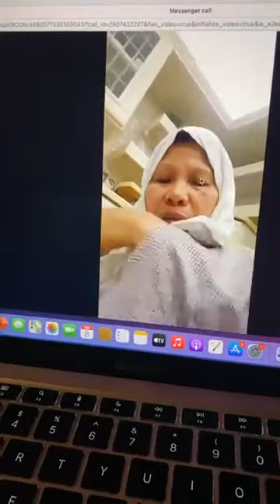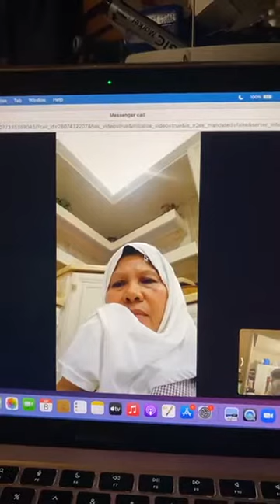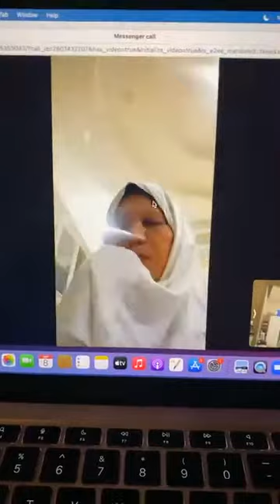Ginamut ni Narciso Olalo, absolutely free at si Jesus ang nagpagaling ayon sa tunay na paniniwala